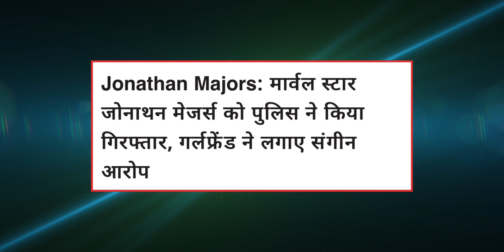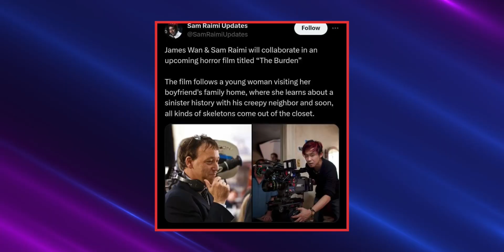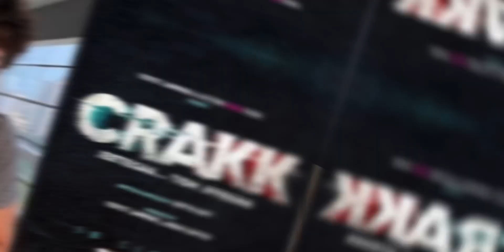Salaar Smashed Box Office Records | Avengers The Kang Dynasty Cancel | DCEU is over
The Mr. Sharma Review is a web channel intended to promote cinema through films review, discussions, video essays and analytical compilations. It is intended primarily for the purpose of encouraging informed discussions, criticism and review of cinema and towards such purpose the programs use short extracts of cinematograph films, sounds recording and photographic works. These clips and extracts are of a minimal nature and the use is not intended to interfere in any manner with their commercial exploitation of the compete work by the owners of the copyright. The use of works are in compliance with the fair dealing exception provided under Sec.

Video Pasand Aaye to Like aur Share Zaroor Kare.